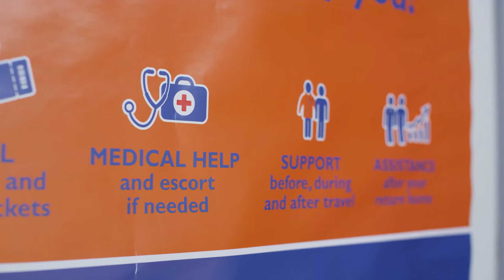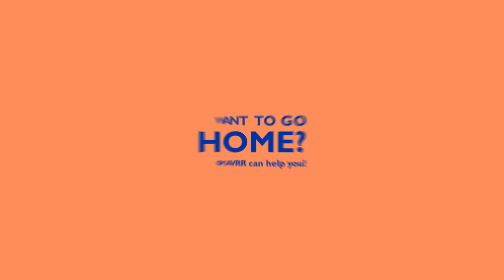Tarik - IOM - AVRR Counsellor_Eng